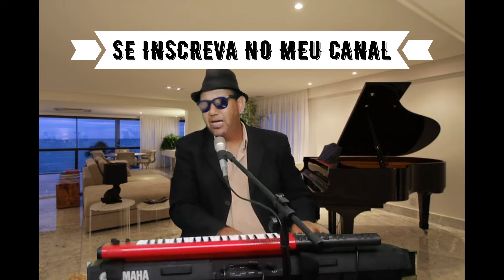CAZUZA - CODINOME BEIJA-FLOR | ROGERIO GOMES VOZ E TECLADO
Música composta em 1985, e lançada no álbum "Exagerado", ”Codinome beija-flor” é uma das músicas mais bonitas e admiradas do poeta do rock Cazuza. Até o próximo vídeo !